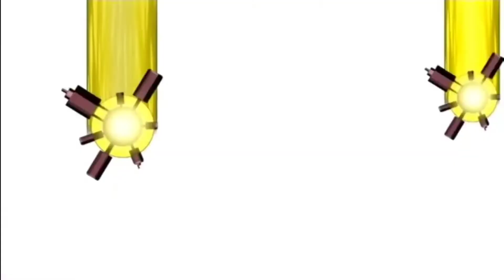Mutante Rex Mcdonald's 2012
Coleção de 2012 lançado no Mclanche feliz